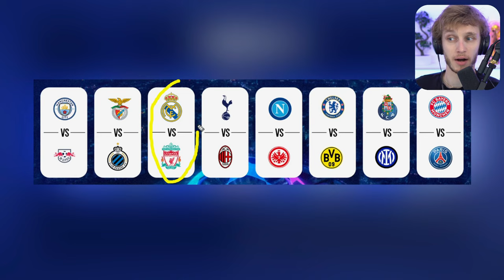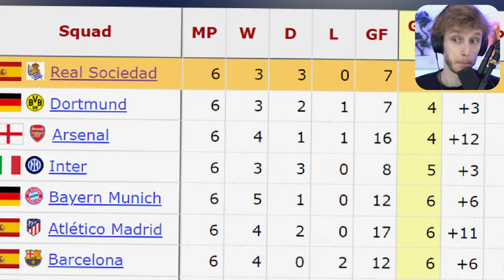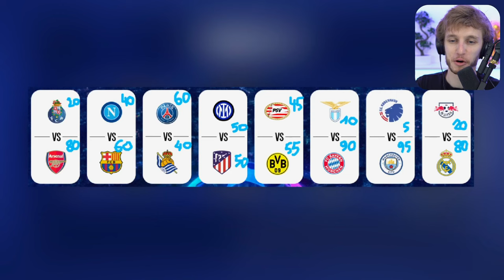L'œil de Wiloo 👁️⚽ | Que retenir du tirage au sort des huitièmes de finale?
Nous avons vécu la dernière phase de groupes de l’histoire de la Ligue des champions !
En effet, la saison prochaine, la compétition fera peau neuve.
Wiloo revient sur les six premières journées de cette saison ainsi que sur le tirage au sort des huitièmes de finale.
Qui sont les favoris? Qui peut se louper?
Réponse dans ce nouvel épisode de l’Oeil de Wiloo !